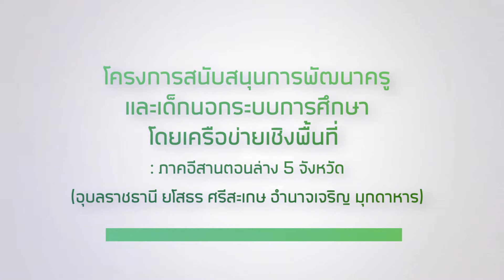อบรมฝึกอาชีพแปรรูปยางรถยนต์